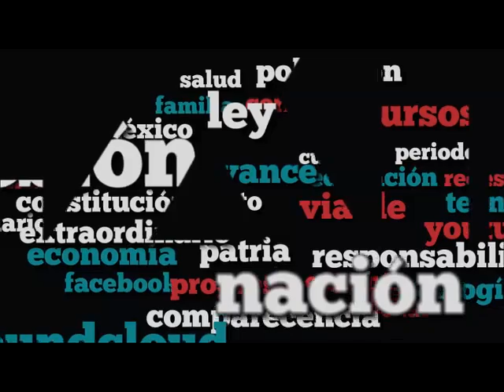Dip. Juan Blanco (PAN) - Condenar Protestas Racistas ante el Consulado Mexicano en Nueva York, EUA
El Dip. Juan Alberto Blanco Zaldívar (PAN) condena el incidente en el consulado de Nueva York y la situación que enfrentan los trabajadores mexicanos en los EUA, toda vez que los hechos ocurridos no abonan al mantenimiento de una buena relación entre ambos países. Advierte sobre la escalada de la violencia en la campaña electoral estadounidense.